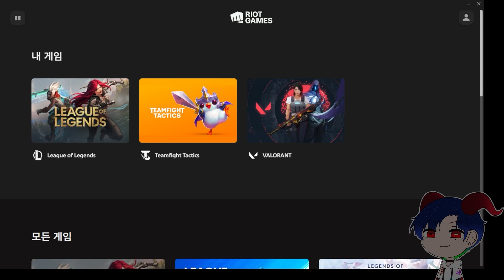끝까지 보세요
게임 : 노가리
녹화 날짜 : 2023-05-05